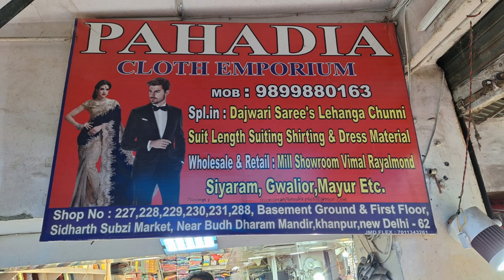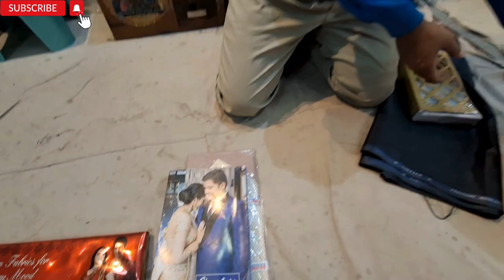₹100 डंके कि चोट पे इस से सस्ता कहीं नहीं मिलेगा | Cheapest Garment |Winter Clothes.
PAHADIA CLOTH EMPORIUM

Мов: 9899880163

Spl.in : Dajwari Saree's Lehanga Chunni

Suit Length Suiting Shirting & Dress Material

Wholesale & Retail: Mill Showroom Vimal Rayalmond Siyaram, Gwalior, Mayur Etc.

Shop No: 227,228,229,230,231,288, Basement Ground & First Floor, Sidharth Subzi Market, Near Budh Dharam Mandir,khanpur, new Delhi - 62

अगर इस वीडियो को देखकर कोई भी व्यक्ति माल खरीदता है तो यूटूब चैनल की कोई भी जिम्मेदारी नहीं होगी तो आप सब अपनी बुद्धि से खरदारी

VIDEO COVERS . . . . . .
Expirtsurplus clothes:t-shirt
Exportbrandsin95%off
Hiddenexportsurplus
Surplus clothes
Export surplus wholesale market in delhi:
expirtsurplus other
Benetton
Warehouse
Wholesale
Men
Quality
Top
Brand
Shirts
Tshirts
Export surplus
Garments
Surplus